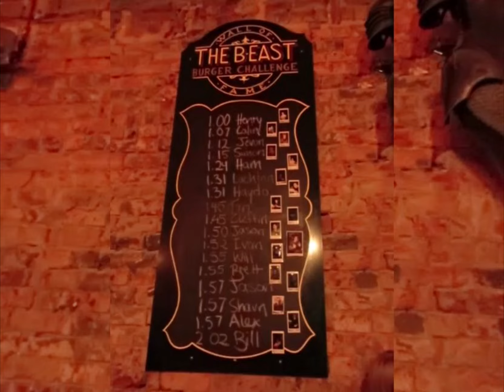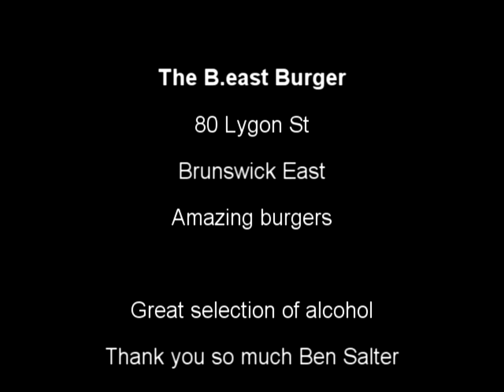The Beast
Amazing food and drinks, great entertainment. Thanks again Ben Salter for letting me use your track Opportunities of the Album The Cat
Thanks again